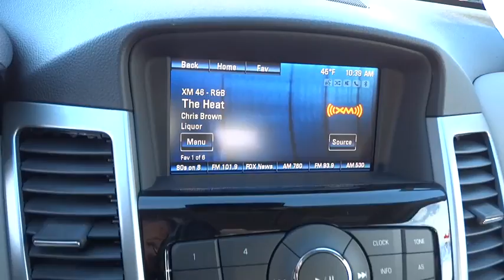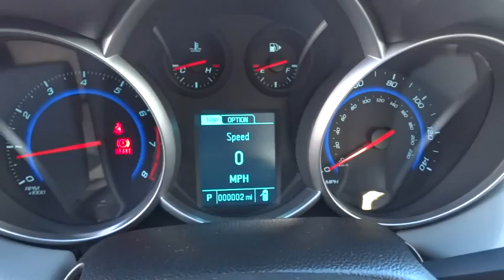2016 CHEVROLET CRUZE LIMITED Redding, Eureka, Red Bluff, Chico, Sacramento, CA G7198845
2016 CHEVROLET CRUZE LIMITED
2016 CHEVROLET CRUZE LIMITED LT - Stock#: G7198845 - VIN#: 1G1PE5SB2G7198845

SIREN RED TINTCOAT exterior and MEDIUM TITANIUM interior, LT trim. EPA 38 MPG Hwy/26 MPG City! Turbo, Alloy Wheels, ENGINE, ECOTEC TURBO 1.4L VARIABLE VALVE TIMING DOHC 4-CYLINDER SEQUENTIAL MFI, Onboard Communications System AND MORE!br /br /KEY FEATURES INCLUDEbr /Satellite Radio, iPod/MP3 Input, Onboard Communications System, Aluminum Wheels. Keyless Entry, Child Safety Locks, Steering Wheel Controls, Electronic Stability Control, Bucket Seats. br /br /OPTION PACKAGESbr /1LT DRIVER CONVENIENCE PACKAGE includes (ADS) driver 6-way power seat adjuster with manual recliner, (D6I) driver and front passenger illuminated vanity mirrors, (DD8) auto-dimming inside rearview mirror and (DWE) outside heated, power-adjustable mirrors, TECHNOLOGY PACKAGE includes (UFU) Chevrolet MyLink radio, (UP9) Chevrolet MyLink and (UVC) Rear Vision Camera, SIREN RED TINTCOAT, LPO, SPORT PEDAL KIT, SEAT ADJUSTER, DRIVER 6-WAY POWER WITH MANUAL RECLINER, AUDIO SYSTEM, CHEVROLET MYLINK RADIO AM/FM stereo with CD player and MP3 playback, includes 7 diagonal color touch-screen display, TRANSMISSION, 6-SPEED AUTOMATIC, ELECTRONICALLY CONTROLLED WITH OVERDRIVE, REMOTE VEHICLE STARTER SYSTEM, 1LT PREFERRED EQUIPMENT GROUP includes Standard Equipment, ENGINE, ECOTEC TURBO 1.4L VARIABLE VALVE TIMING DOHC 4-CYLINDER SEQUENTIAL MFI (138 hp [103 kW] @ 4900 rpm, 148 lb-ft of torque [199.8 N-m] @ 1850 rpm), MIRRORS, OUTSIDE HEATED, POWER-ADJUSTABLE, BODY-COLOR, MANUAL-FOLDING. br /br /VISIT US TODAYbr /Are you browsing other Mt. Shasta or Red Bluff Chevrolet dealerships? Don't buy until you visit Lithia Chevrolet of Redding. Our inventory includes the popular Chevy Cruze, the versatile Chevy Suburban and the powerful Chevy Silverado pickup truck. Browse our entire inventory of cars br /br /Horsepower calculations based on trim engine configuration. Fuel economy calculations based on original manufacturer data for trim engine configuration. Please confirm the accuracy of the included equipment by calling us prior to purchase. br / Some of our used vehicles may be subject to unrepaired safety recalls. Check for a vehicle's unrepaired recalls by VIN